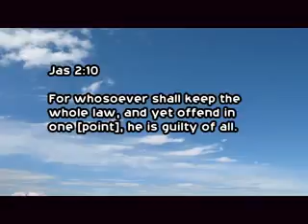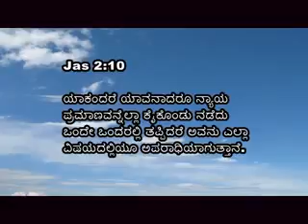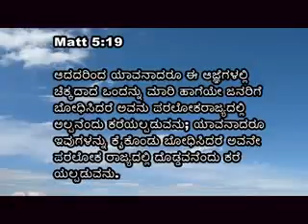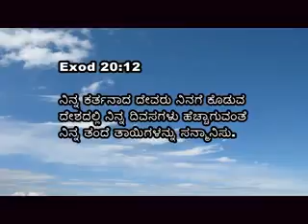04 4th April 2016 Athma Sparsha Pastor Joy K Peter Monday